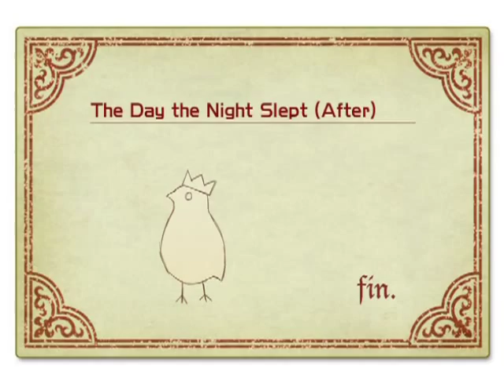Hatoful Boyfriend Holidaystar - 4-10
If you enjoy our voiceover for this video, please show your support for the game's author and buy it

The fourth chapter is a nightmare. But together, we made it back into daylight. We're going to make you cry one last time for it, though!

With Xaq, DavidN, Kjorteo, RavenWorks and BudgieBin!

0:15 Field of silver grass
0:55 Fine
1:45 Thanks, Sakuya
3:20 Pushy peasants
4:40 Lost King
5:55 RETURN TO THE STARS
7:40 Galactic Railroad
9:00 The fossil
10:15 The amber
10:35 MOTHER
11:00 Crying Reaper
11:35 Nageki's decision
12:40 Black and bitter
13:50 Your adventure has continued here
14:40 Last call for the Southern Cross
15:30 Home
15:50 Kazuaki
16:15 Okosan
16:40 Sakuya
17:05 Ryouta
17:45 Miru, Kaku, Yuuya and Shuu
19:10 Tohri
19:50 Leone
20:30 Anghel and Teo
21:50 Nageki
22:00 THE END